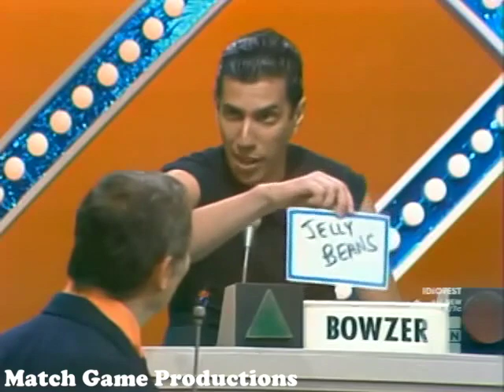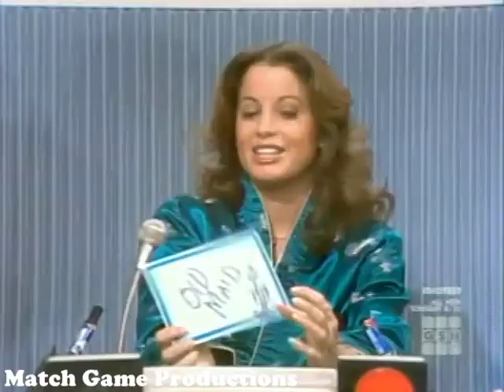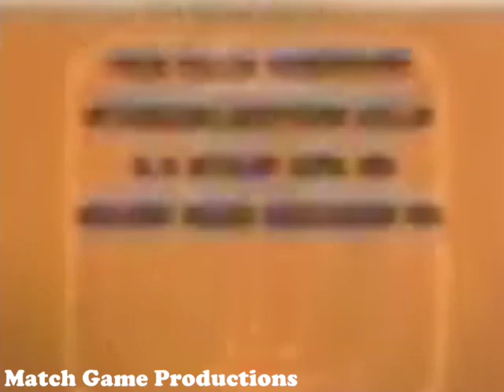Match Game 79 (Episode 1389) (Brianne Leary Does Cartwheels?)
Bowzer, Brett Somers, Charles Nelson Reilly, Brianne Leary, Bob Barker, and Joyce Bulifant